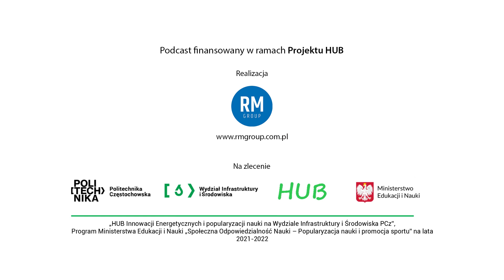Zanieczyszczenia środowiska - Mikroplastik - Co to jest i jak z nim walczyć?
Zanieczyszczenia środowiska - Mikroplastik - Co to jest i jak z nim walczyć? Wydział Infrastruktury i Środowiska Politechniki Częstochowskiej